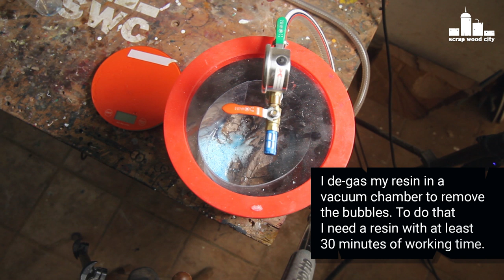How to make a resin and wood blank using the vacuum chamber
In this video I show you how to make your own resin and wood blanks using a vacuum pump to remove the bubbles. It also helps the resin to penetrate into difficult areas of the wood. In order for this to work, you need a resin that has at least 30 minutes of working time before it starts to set.

I made the blank of the video for my friend and woodturner Kostas Annikas Deftereos. You can see Kostas's work here:

Tools and materials I propose:
Vacuum chamber kit
Hot glue gun
Resin colors